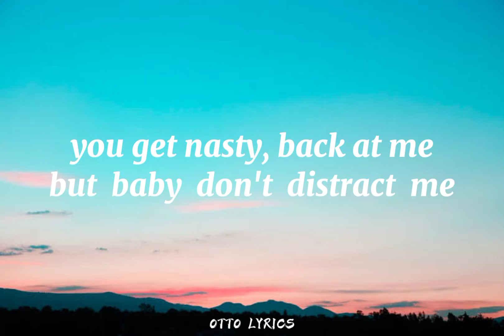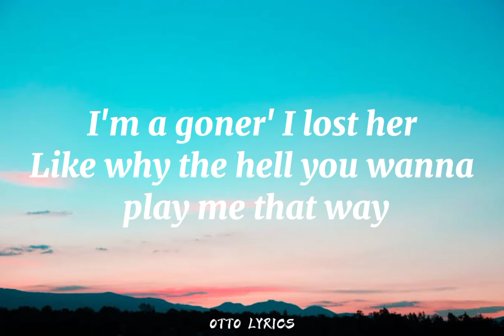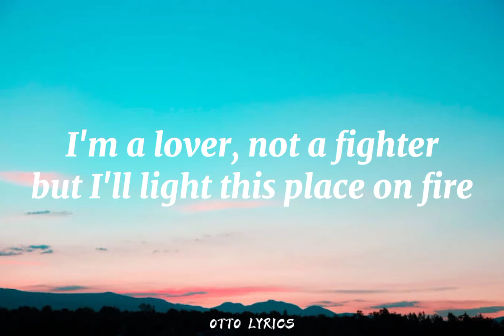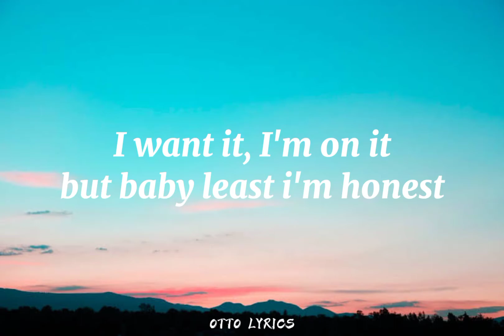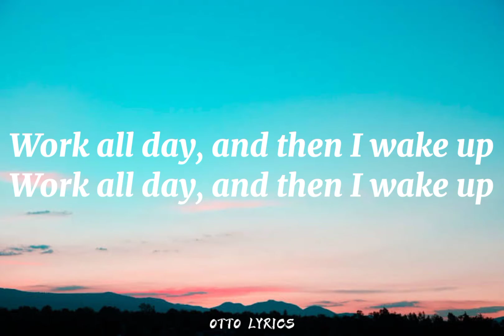Oliver Tree - Life Goes On (LYRICS)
TITTLE: Life Goes On
SINGER: Oliver Tree

Verse 1]
Babe, you're too controlling
Verse 1]